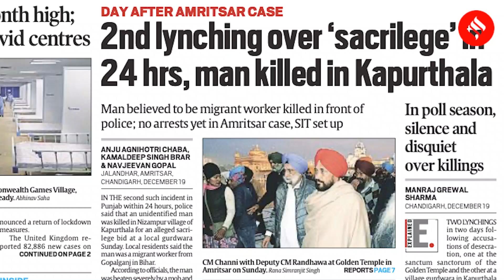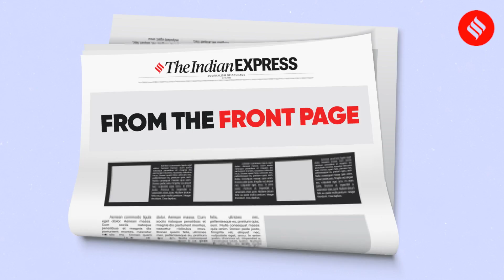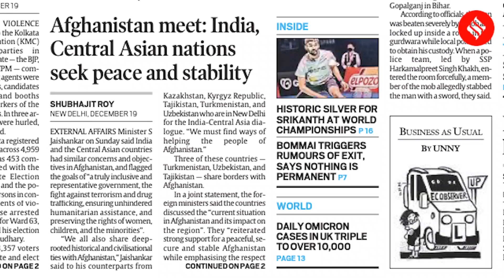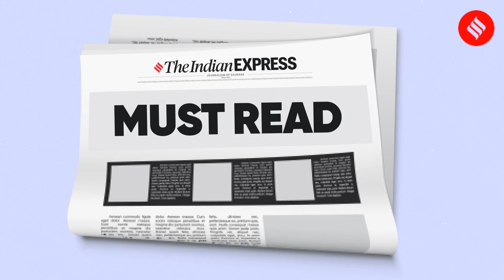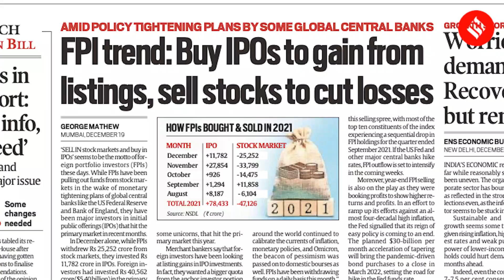News Headlines Dec 20: 2 Killings in Punjab, Political Killings In Kerala, Ajaz Patel Exclusive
BIG STORY: In the second such incident in Punjab within 24 hours, police said that an unidentified man was killed in Kapurthala for an alleged sacrilege bid. Meanwhile, SDPI state general secretary K S Shan (39) was killed at Mannanchery on Saturday night and within hours, BJP OBC Morcha state secretary Ranjith Sreenivas.